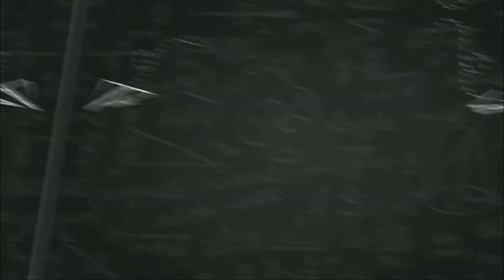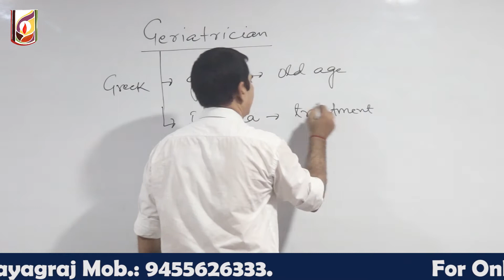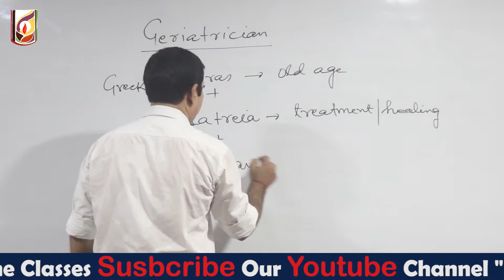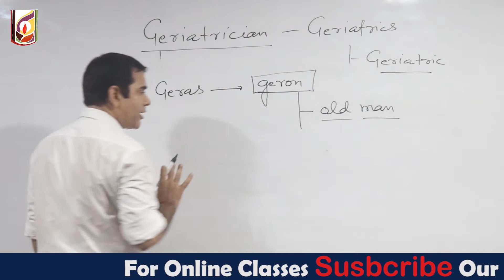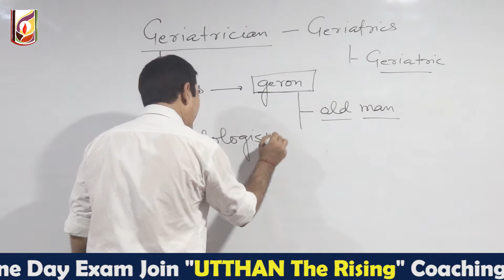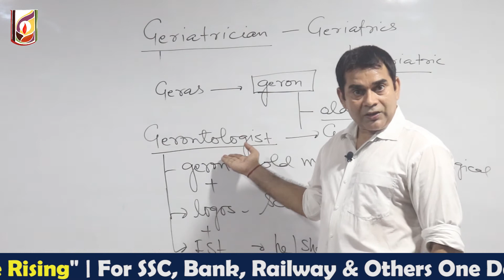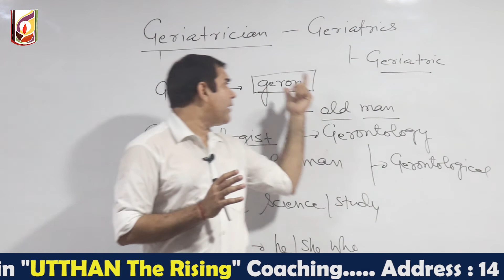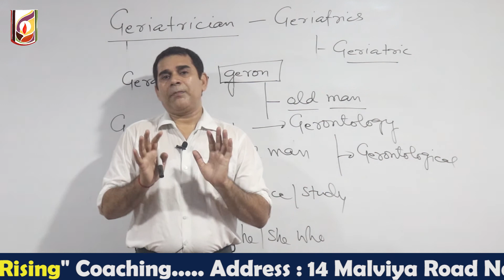WORD POWER MADE EASY : GERAS / GERON @UTTHANTheRising - Sanjeev Tiwari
In this session we will discuss the root of the gerontology.

video by @Sarveshkivines